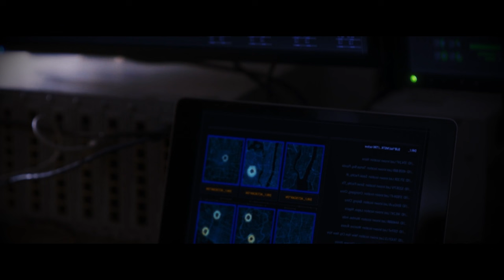Woh Sarkar Dwara Banayi Gayi EK AADARSH Insaan Hai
Enhanced (2019)
फिल्म एक गुप्त सरकारी कर्मचारी जॉर्ज के साथ शुरू होती है, जो एक खतरनाक व्यक्ति को पकड़ने के मिशन पर है। जैसे ही जॉर्ज और उनकी टीम ने परिधि को सुरक्षित किया, वे एक इमारत में घुसपैठ करते हैं जहां अप्रत्याशित रूप से उनका सामना एक चौकीदार के भेष में जोसेफ से होता है। जॉर्ज ने जोसेफ के प्रति अपनी सरकारी संबद्धता का खुलासा किया और उनके साथ शामिल होने का निमंत्रण दिया। हालाँकि, जोसेफ को उनकी निष्ठा का एहसास होता है, वह एजेंटों पर अपनी झाड़ू उछालता है और भागने का साहस करता है।